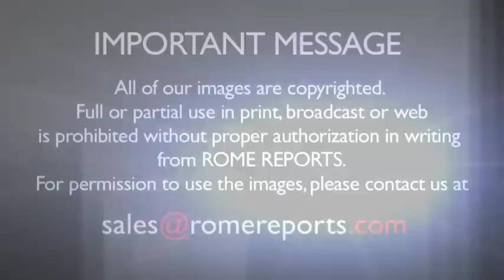Nun speaks about ISIS attacks at U.S. Congressional Hearing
U.S lawmakers heard from experts and religious representatives about the continuous attacks.